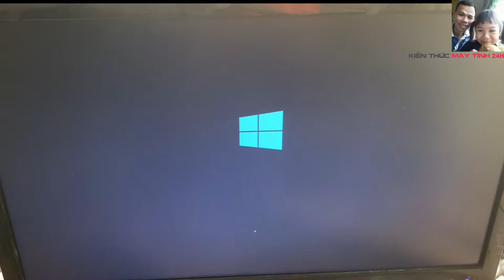sửa máy tính nguồn chạy nhưng không lên hình | repair computer power running but no signal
🔹 Kênh chia sẽ kiến thức trong lĩnh vực công nghệ thông tin
🔹 Channel to share knowledge in the field of information technology